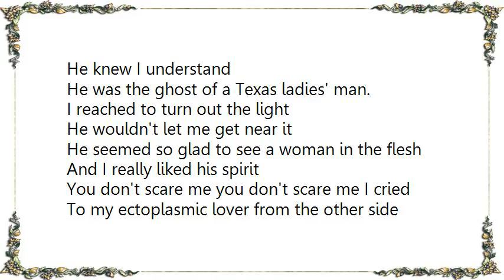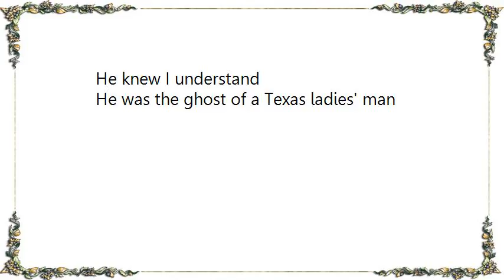Concrete Blonde - Ghost of a Texas Ladies Man Lyrics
[Lyrics Concrete Blonde - Ghost of a Texas Ladies Man]
I saw a face in the shower door
Cowboy smile
Came and faded

I reached for my towel on the floor
I didn't think it was exactly where I'd laid it
You don't scare me, you don't scare me, I said
To whatever it was floating in the air about my bed
He knew I understand
He was the ghost of a Texas ladies' man.

I reached to turn out the light
He wouldn't let me get near it
He seemed so glad to see a woman in the flesh

And I really liked his spirit
You don't scare me you don't scare me I cried
To my ectoplasmic lover from the other side